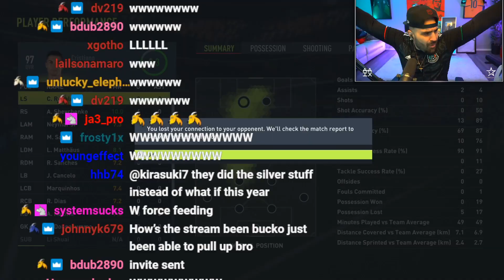BEST FIFA 22 PRIME ICON PACK!